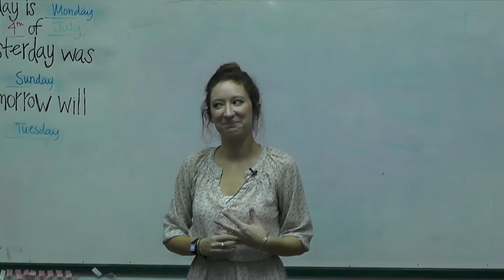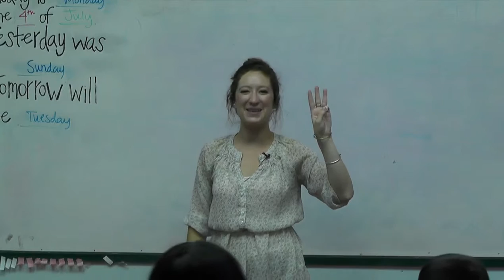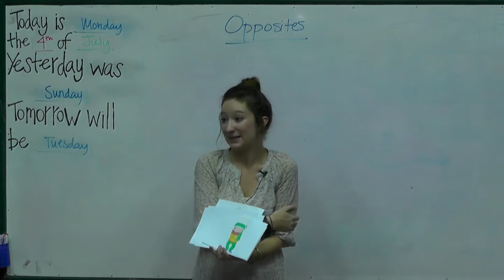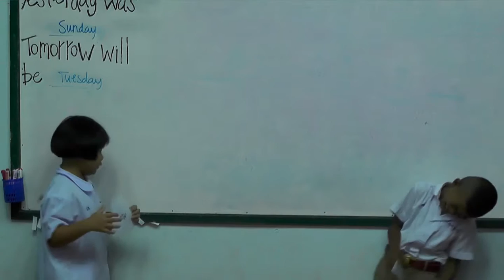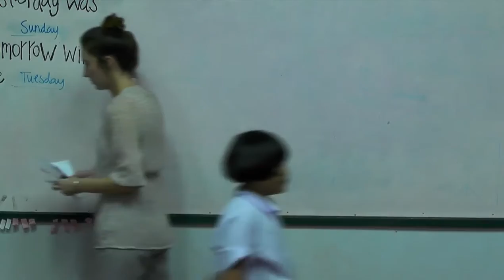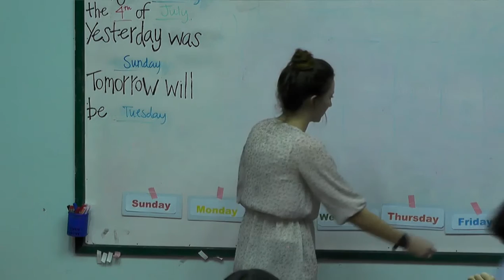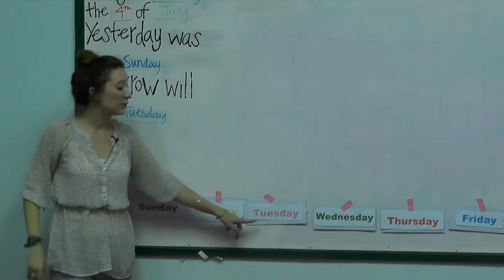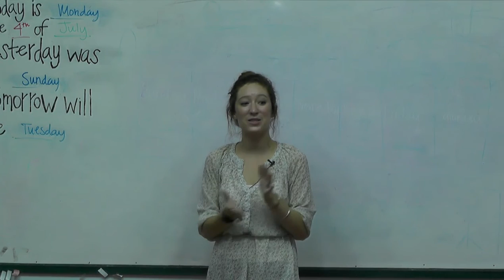Year 1 English, Lesson 13, Days of the Week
Teaching Math to the first grade students, lesson 13, by Peace And Happiness Foundation